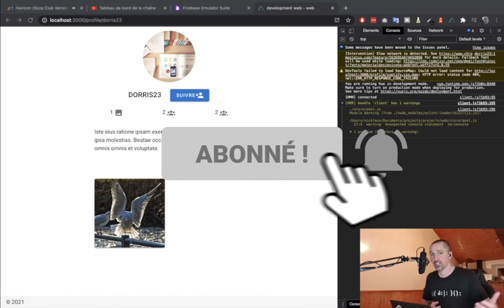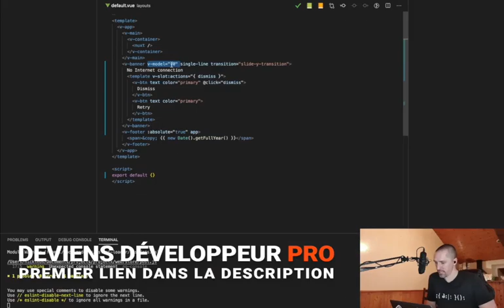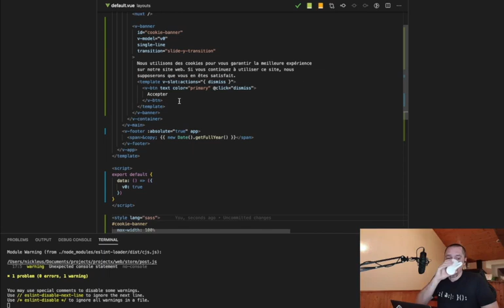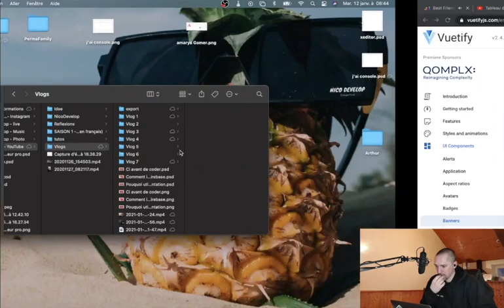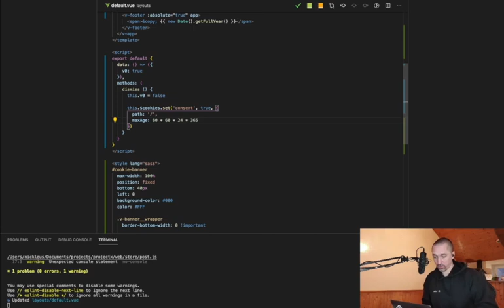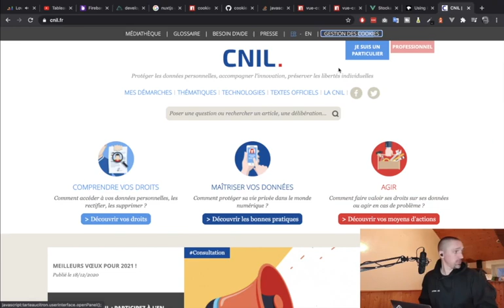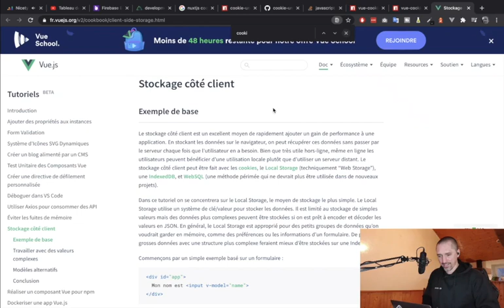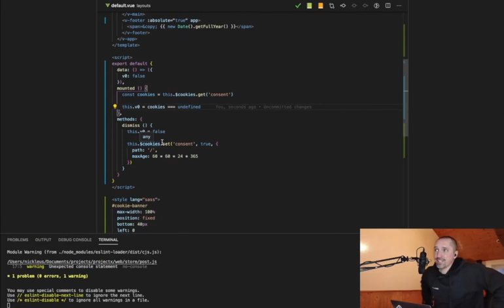Comment créer un Cookie Banner avec NuxtJS/VueJS